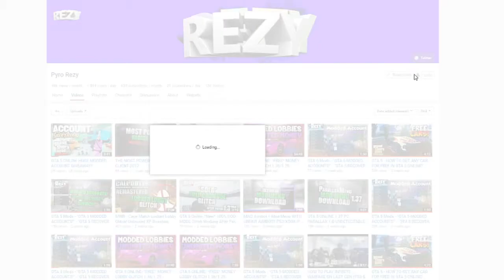GTA 5 Online : How To "Slam" your Cars (GTA 5 Tips And Tricks)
►GTA 5 Online : How To "Slam" your Cars (GTA 5 Tips And Tricks), GTA Online Wallbreaches After Patch 1.37, GTA V Online Top 5 Glitches, GTA 5 Best 5 Glitches, GTA 5 Solo 1.37, GTA 5 1.37
Money Glitch, GTA 5 Online Top 10 Glitches After Patch 1.36, GTA 5 Clothing Glitches 1.36, GTA 5 Online Mod Menu PS4, GTA 5 Online Top 10 Glitches After Patch 1.36, GTA 5 Online Clothing Glitches 1.37, GTA Best Wallbreach Locations, GTA V Online Secret Location, GTA V Online Top 5 Wallbreaches, GTA 5 Modded Outfit